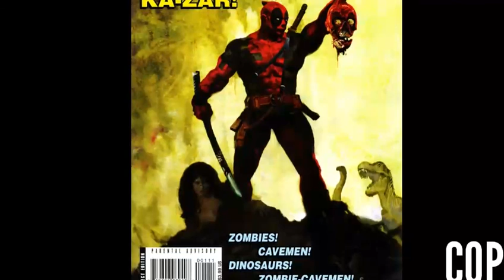||MARVEL ZOMBIES||DEADPOOL:MERC WITH A MOUTH||EPISODES 01|| HEAD TRIP||